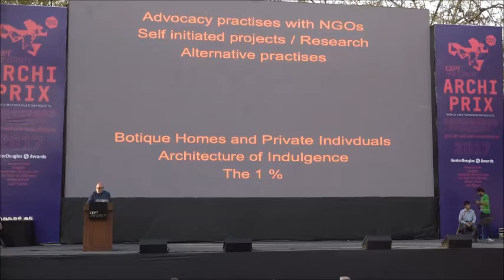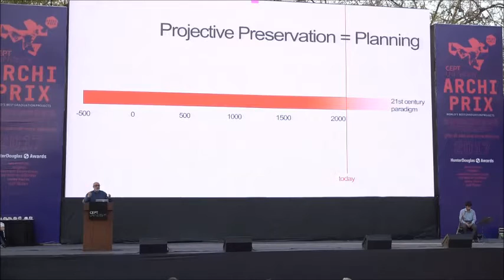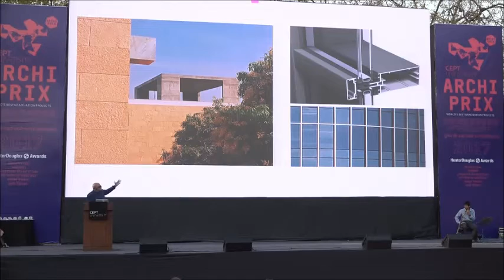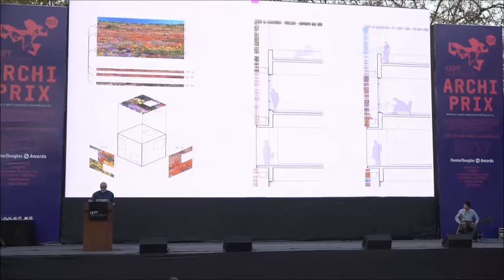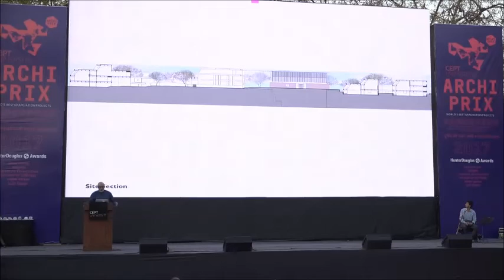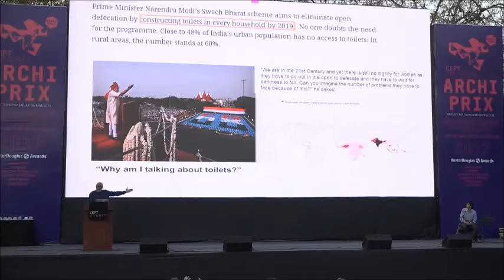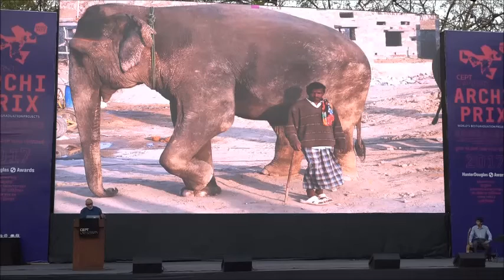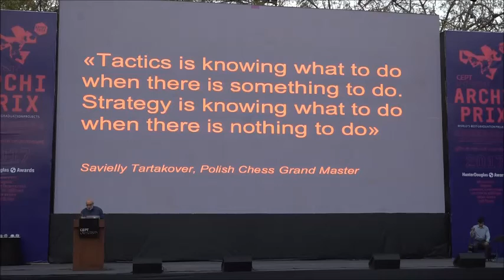ARCHIPRIX Lecture by Rahul Mehrotra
Lecture on Árchitecture in the age of Inequity' & Reflection on Workshop Results by Rahul Mehrotra on 10th Feb 2017 at Shrenikbhai Plaza